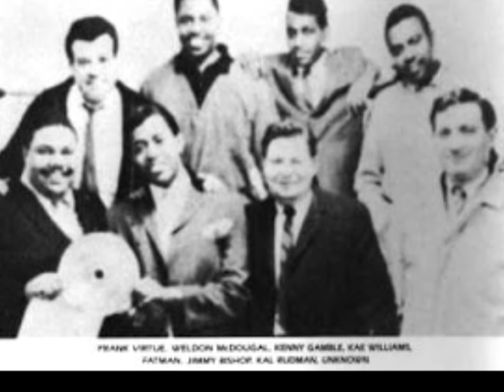Lloyd "Fat-Man" Smith - My Clock Stopped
Lloyd "Fat-Man" Smith together with the Caldonia Boys Orchestra (sorry no names of musicians). This is a slow and melancholy blues number, perfectly expressing the feeling of "my clock stopped - and I don´t know what time it is"...Recorded in 1952 and first released as the flip to "No Better For You". My source is - again - the "Hidden Gems vol 2 (Peacock)" compilation.